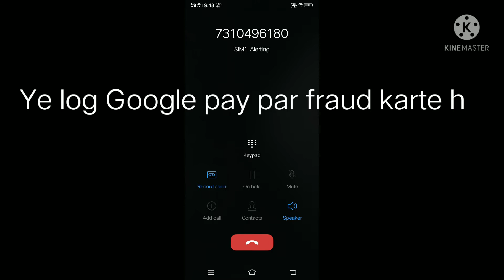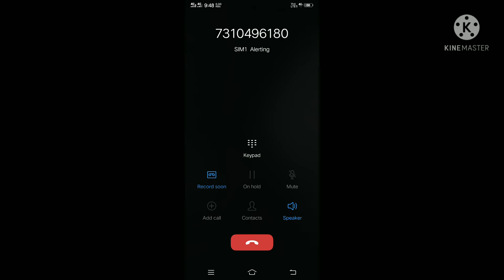लूटने का नया तरीका।😡 SCAME KARNE KA NAYA TARIKA||BACH K RAHIYE || GS SHARMA VLOGS